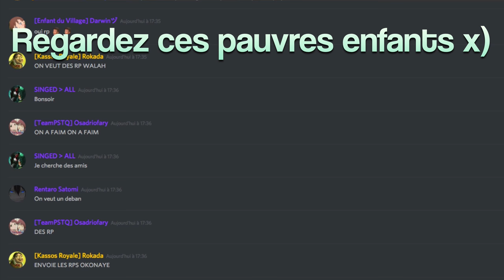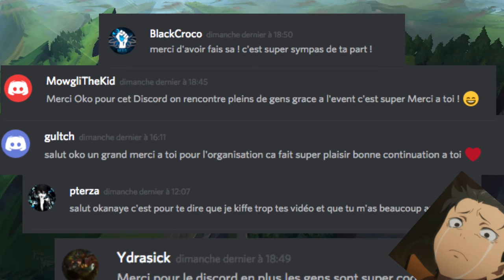Pourquoi je Monétise mes Vidéos 💡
Serveur NA